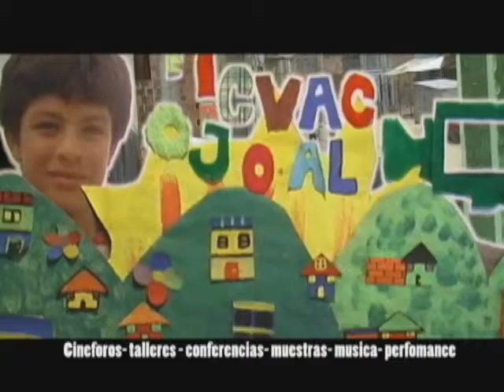Promo Medellín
festival de cine y video alternativo y comunitario ojo al sancocho